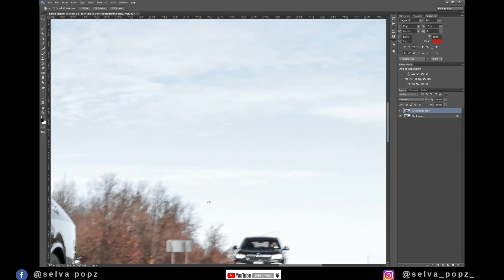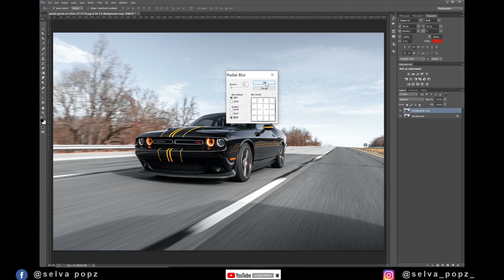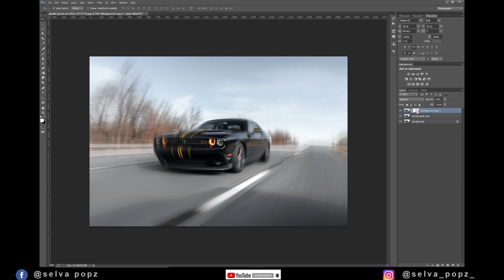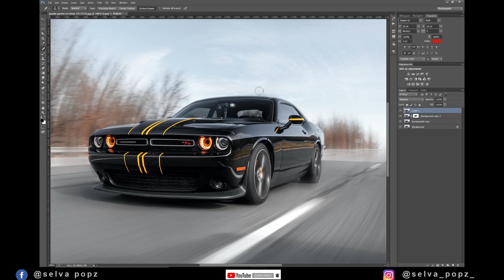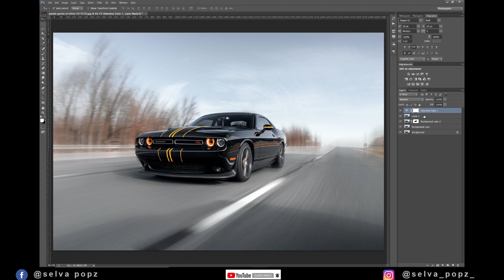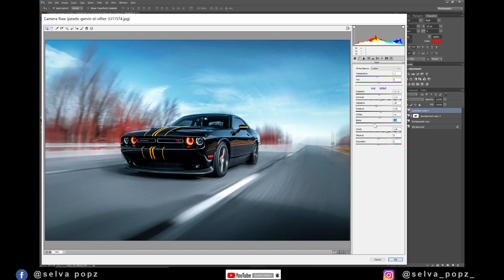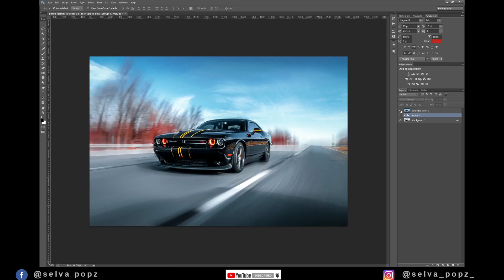Radial Blur with Color Grading | Photoshop CC Tutorial | Selva Popz | 2020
Hi Everyone, I am gonna show you a new thing today. photoshop tutorial,
Radial Blur with Color Grading | Photoshop CC Tutorial | Photoshop 2020 Full Tutorial | Selva Popz |
Lens Flare | photoshop cc | photoshop tutorials | Photoshop cc Tutorial: Outdoor_Portrait Retouching (CAR) ❤,
Selva Popz, Anbu Editz, photoshop, Photoshop cc 2020, photoshop cc 2019, retouching, photography,
outdoor, Photography, 2019, photo, how to, tutorial, photography tutorial,
color correction, color banding fix, cinematic color grading photoshop,
cinematic color grading in photoshop, cc radial blur,
radial blur transition, radial blur an image, color banding, radial